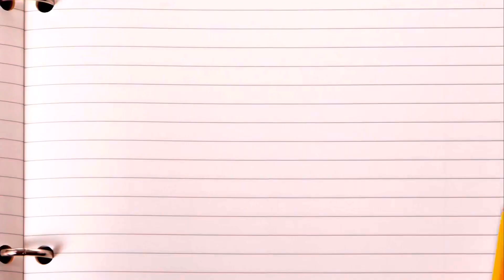South Skye | Scotland 🏴󠁧󠁢󠁳󠁣󠁴󠁿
Feel free to click / tap on the links in the end of this vlog to watch my past vlogs :-)